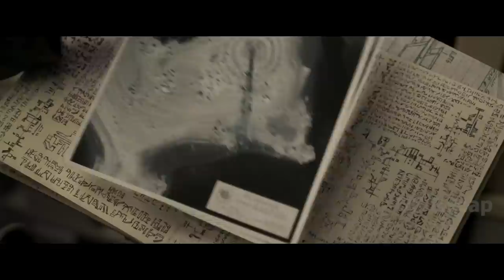On a train, a woman slapped an elderly lady, who turned out to be an assassin from another pla...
On a train, a woman slapped an elderly lady, who turned out to be an assassin from another planet.

Title: Captain Marvel (2019)
Brie Larson as Carol Danvers, Samuel L. Jackson as Nick Fury, Ben Mendelsohn as Talos, Jude Law as Yon-Rogg, Annette Bening as Supreme Intelligence, Djimon Hounsou as Korath, Lee Pace as Ronan, Lashana Lynch as Maria Rambeau, Gemma Chan as Min-Erva, Clark Gregg as Coulson, Rune Temte as Bron-Char, Algenis Perez Soto as Att-Lass.